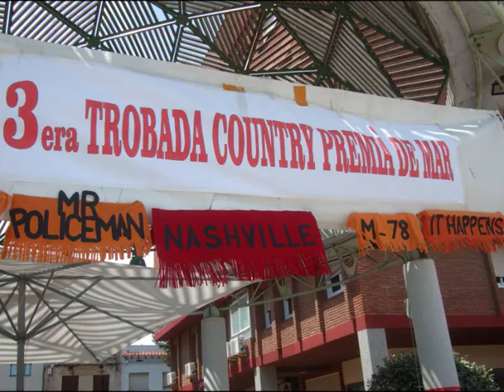BALLADA A LA PLAÇA--SLEEP TONING--LUCKENBLUES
TROBADA DE COUNTRY A PREMIA DE MAR